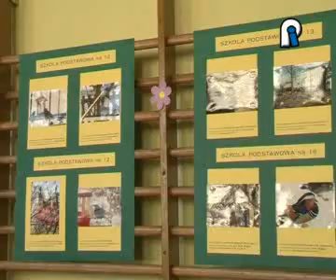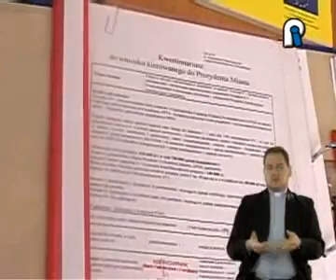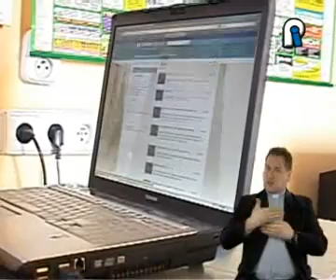26.03.2012 TV Piotrków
"Informacje Piotrkowskie" to program informacyjny, w którym poruszamy ważne sprawy z życia Piotrkowa Trybunalskiego. Oprócz wiadomości, podawanych w formie krótkiego dziennika, w programie można znaleźć publicystykę, kulturę i informacje sportowe. Główne wydanie „Informacji Piotrkowskich" emitowane jest w telewizji kablowej UPC i Toya w poniedziałki, środy i piątki o godz. 17.15. Powtórki o 18.30, 20.30 i 22.00. Wszystkie wydania IP dostępne są również w internecie pod adresem lub na kanale YouTube pl. piotrkowTV .